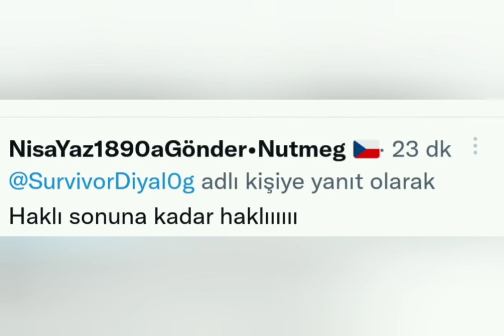Nisa sırf Ayşe'yi senirlendirmek için oyun başında saçma sapan şeyler dedi